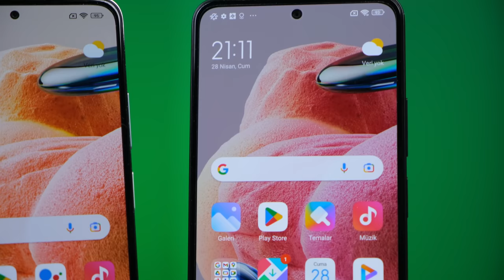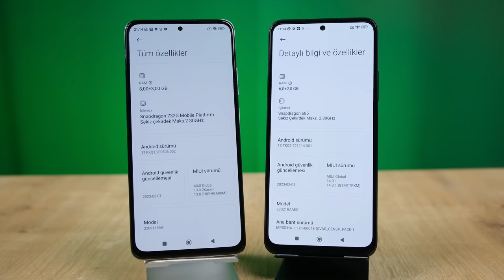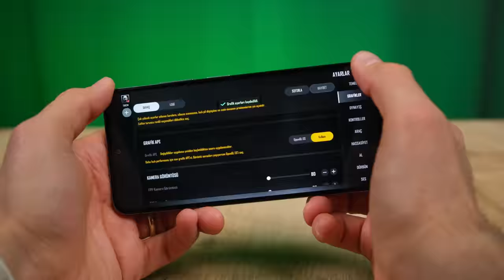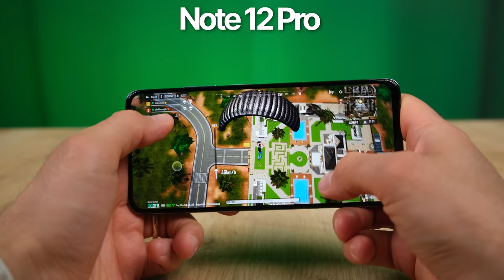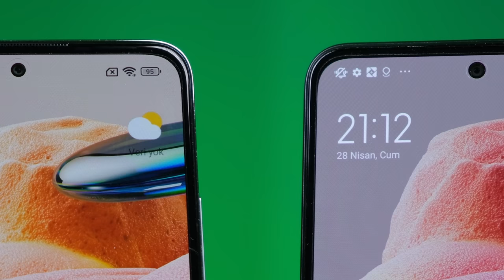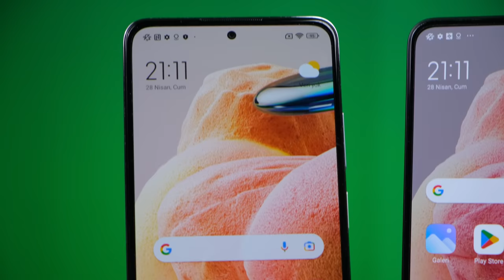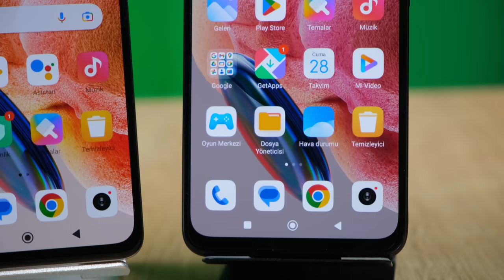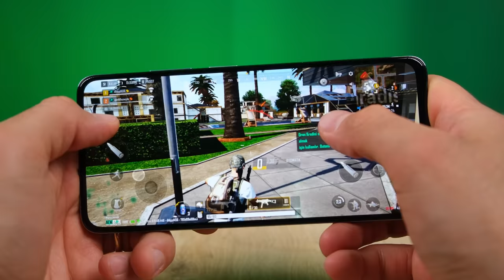Bu Fiyata Çok İyi! | Redmi Note 12 ve Redmi Note 12 Pro İnceleme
Xiaomi Redmi Note 12 ve Xiaomi Note 12 Pro inceleme videosunda Xiaomi Redmi Note 12 ve Xiaomi Note 12 Pro özellikleri, fiyatı ve görüşlerimin yer aldığı incelemesi ile karşınızdayım. Xiaomi Redmi Note 12 ve Xiaomi Note 12 Pro hakkında tüm merak ettiğiniz sorulara bu videoda yanıt veriyor olduğumu düşünüyorum. Xiaomi Redmi Note 12 ve Xiaomi Note 12 Pro Kutu açılışı ve kutu içeriği konularına da detaylı inceleme videosunda değineceğim bu videoda tarafsız bir şekilde telefonu sizlere aktardım. Yorumlar bölümünden cihaz hakkında aklınıza takılanları sormayı unutmayın.